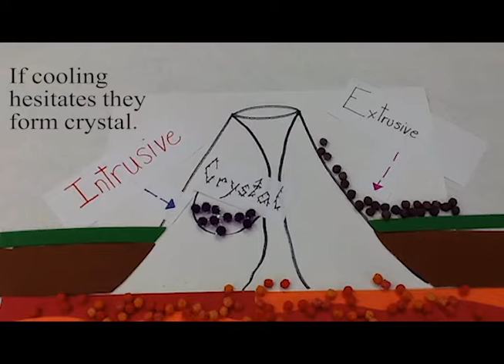rock cycle song (igneous)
A short song about the process of igneous rocks. It is 1 of 3 parts to the song